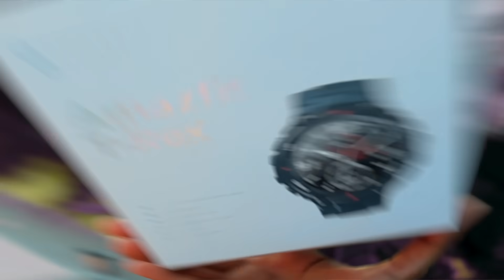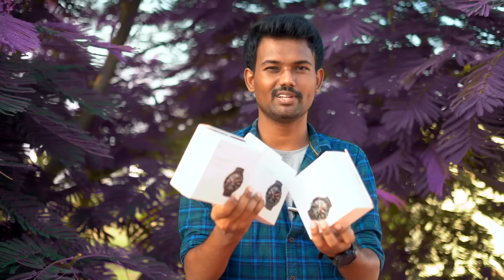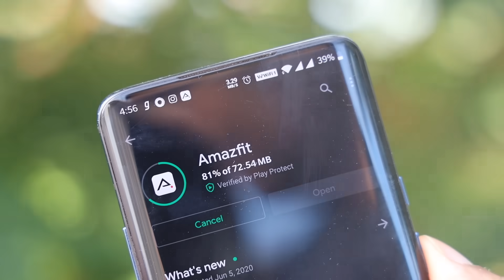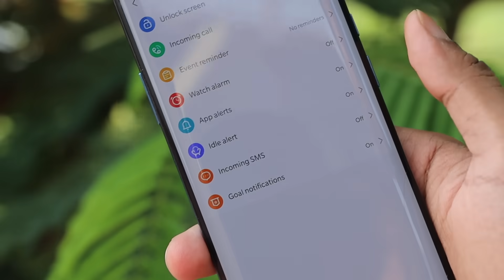😱இப்படி ஒரு SmartWatch⌚️பார்த்திருகீங்களா? | Unboxing & Review : Amazfit T-Rex Rugged SmartWatch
😱இப்படி ஒரு SmartWatch⌚️பார்த்திருகீங்களா? | Unboxing & Review : Amazfit T-Rex Rugged SmartWatch | TechBoss